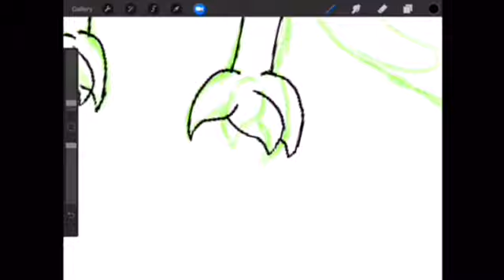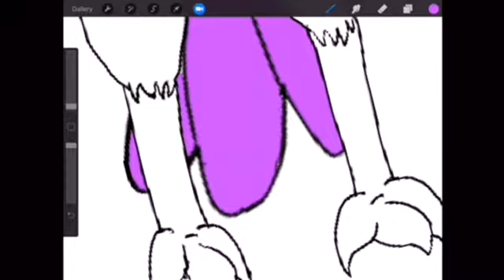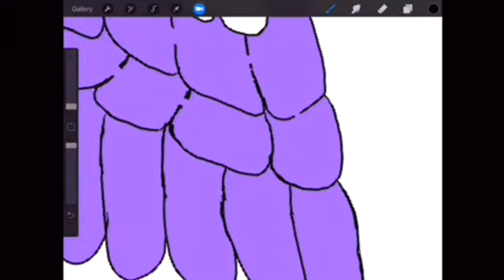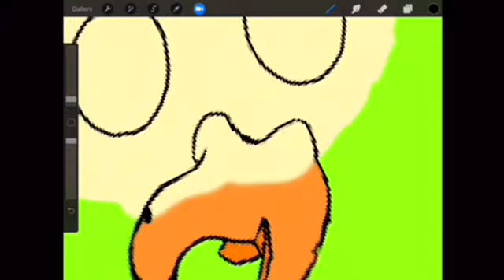Keylime! (parrot OC)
Two days in a row! Ha!